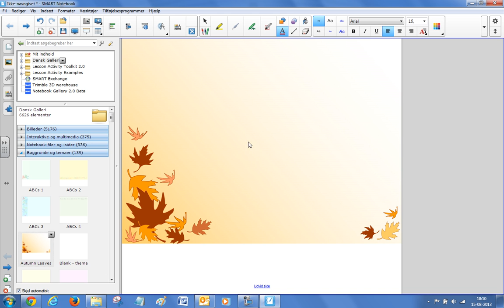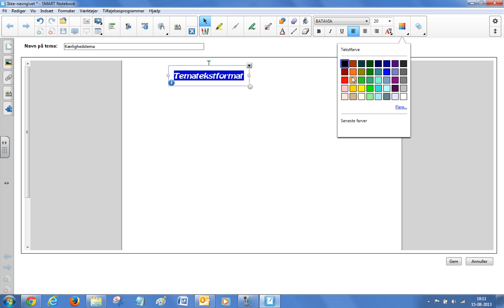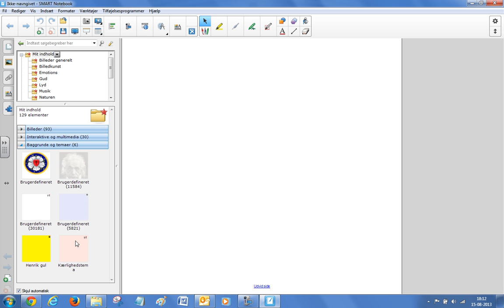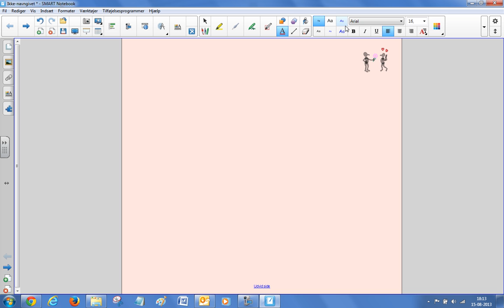Henrik Bækgaard Notebook 11 10 Nye baggrunde til siderne i Notebook filen